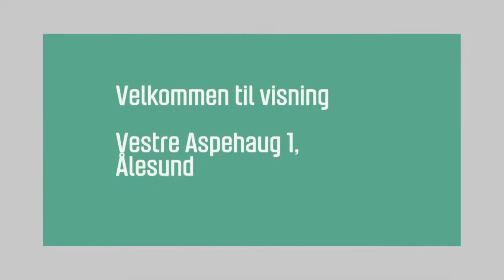Vestre Aspehaug 1, Ålesund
Vestre Aspehaug 1,
Ålesund